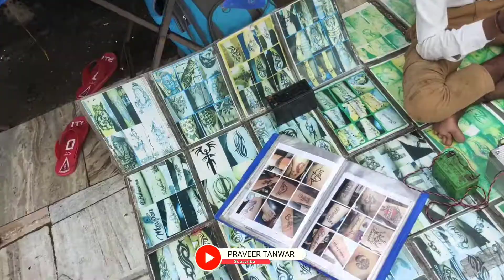HARIDWAR VLOG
haridwar solo vlog .
haridwar pooja krne ke sath ap ghoomne bhi ja skte h with friends family .
best place hai haridwar har ki podi